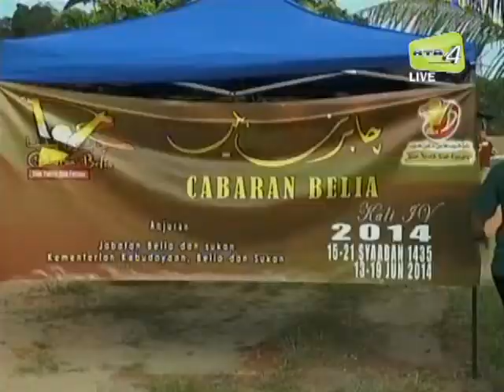Cabaraan Belia 2014 Daerah Tutong